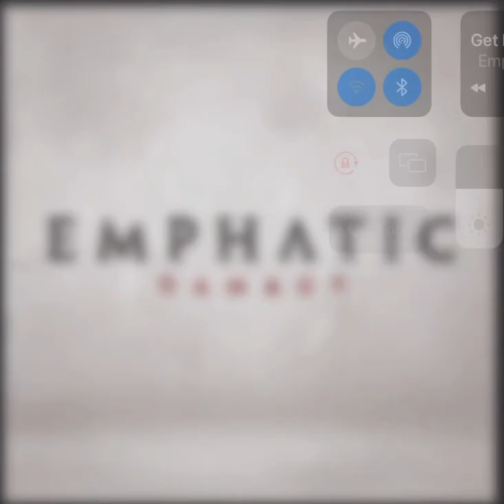Emphatic - Get paid